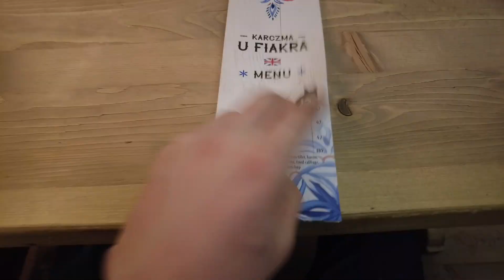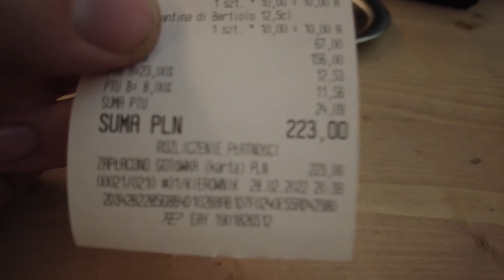First time in Poland & eating polish food!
Welcome to Zakopane! Poland's number one ski destination. Situated in the heart of the Tatra mountains, this ski town is so much to offer. This is the first of many videos of our week spent here. Hope you enjoy watching us try polish food for the first time. We loved it and both said we would definitely look for polish restaurants when back home in England :)

🎥 Timestamps :
00:00 - Intro
00:14 - Our accommodation
00:54 - Zakopane
1:51 - Polish restaurant
2:31 - Beer
2:40 - Starter
4:12 - Main course
6:07 - The bill
6:37 - Outro